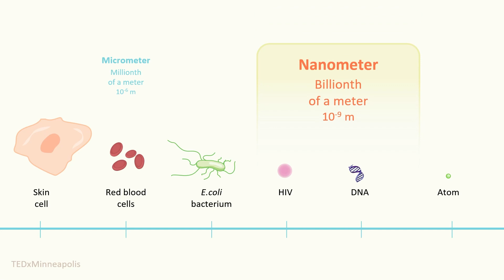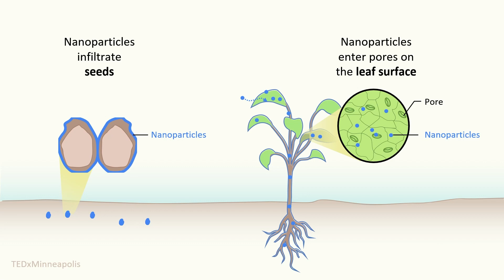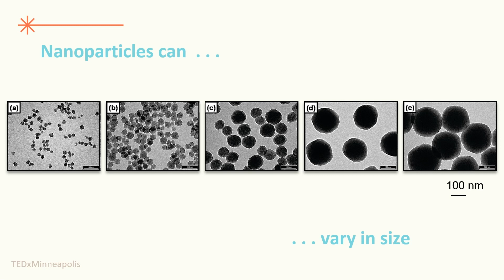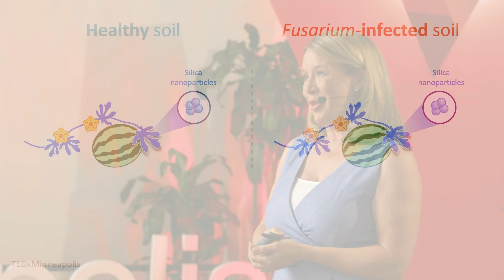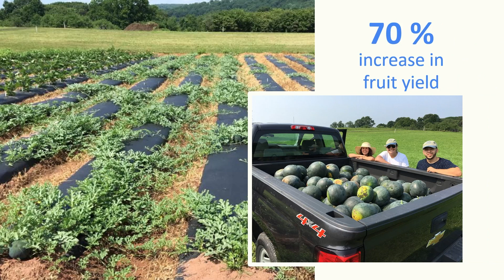How nanoparticles can help solve the global food crisis | Christy Haynes | TEDxMinneapolis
With targeted delivery of the molecule silicic acid, there is an immense potential to feed the global community for years to come, says nanoparticle innovator Dr. Christy Haynes. As a co-founder of the NSF Center for Sustainable Nanotechnology, she is driven to do something about world hunger - starting with boosting the immune response of crops to environmental harms. Listen and learn how engineered nanoparticles can help protect plants and enable farmers to reap abundant harvests that will make their way to markets and dinner tables.  A Distinguished McKnight University Professor at the University of Minnesota, Dr. Christy Haynes is passionate about solving the global food crisis by using tiny, engineered nanoparticles. Based on her leadership of an analytical and nanomaterials chemistry lab and as a co-founder of the NSF Center for Sustainable Nanotechnology, Dr. Haynes believes together we can find a way to a sustainable food system with less reliance on fertilizers or pesticides. Recognized as an Alfred P. Sloan Fellow, a Searle Scholar, a Dreyfus Teacher-Scholar, and a National Institutes of Health "New Innovator," there is good reason to follow her guidance to a better future. This talk was given at a TEDx event using the TED conference format but independently organized by a local community.